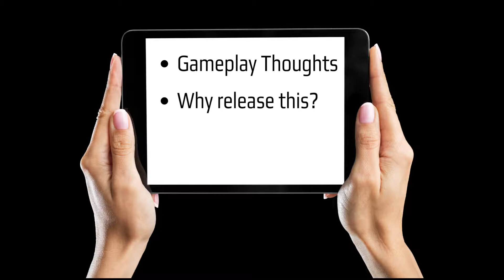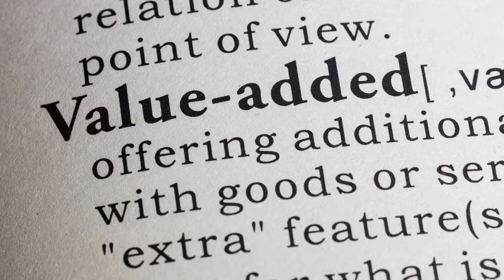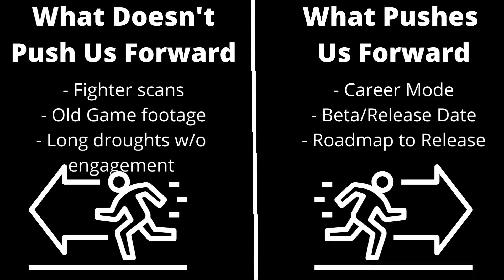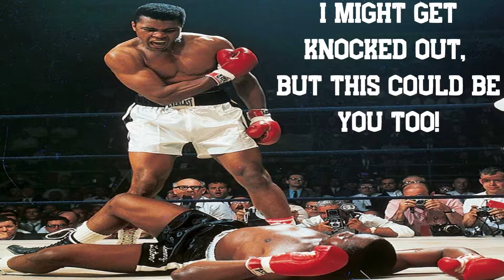ESBC What's Going On? - Latest Gameplay Release Thoughts | Esports Boxing Club (ESBC)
Better later than never I say. Wanted to address the latest gameplay release.
Timestamps:
Intro - 0:01
Gameplay - 0:40
Thoughts on Pre-Alpha footage used for release - 4:01
ESBC and How I'll Cover It on the Channel - 5:47

Let me know your thoughts on ESBC and more. Keep it respectful and non-toxic. We got enough toxic in boxing already.

Channel Motto for boxing content: Spreading my boxing thoughts and info to support a sport and the gaming I love. Hope you enjoy!